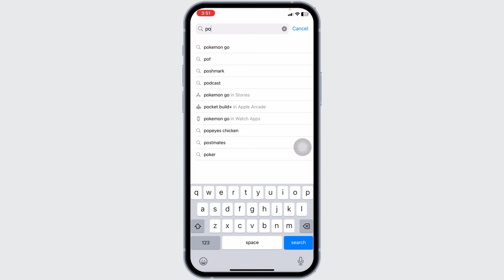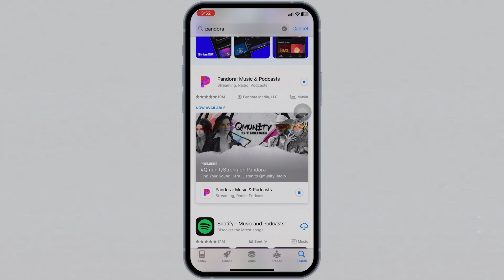How to Download Pandora App | How to Install & Get Pandora App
Looking to enjoy your favorite music and podcasts on the go? This video provides a straightforward, step-by-step guide on how to download, install, and get started with the Pandora app on your device.

Timestamps:
0:00 - Introduction
0:05 - Steps to download and install the Pandora app

Key points covered in the video:

Navigating to the App Store on iOS or Google Play Store on Android devices
Searching for the Pandora app using the search bar
Selecting the official Pandora app from the search results
Tapping 'Install' to begin the download and installation process
Opening the app and signing up or logging in to your Pandora account
Exploring basic features and setting up your music preferences